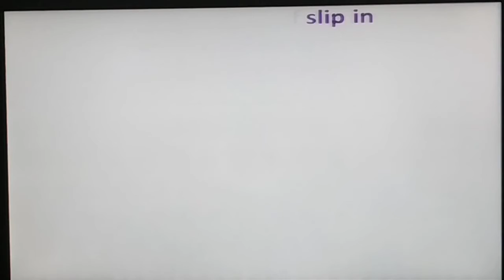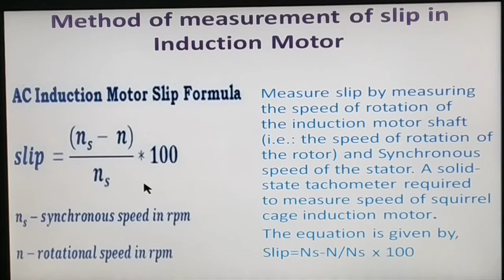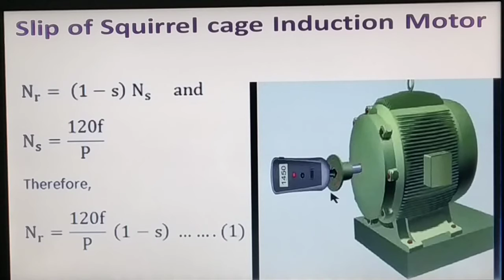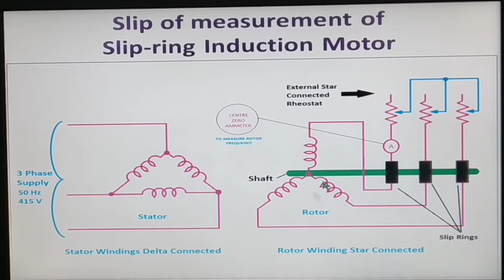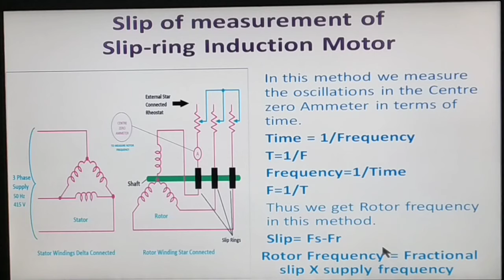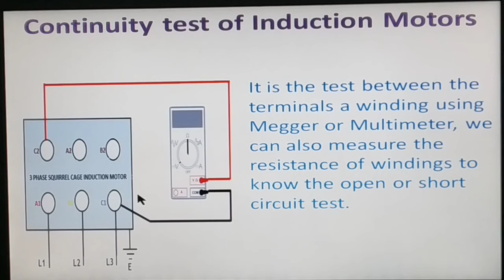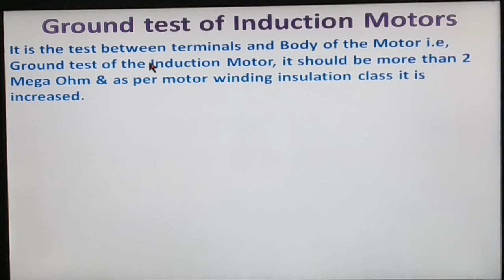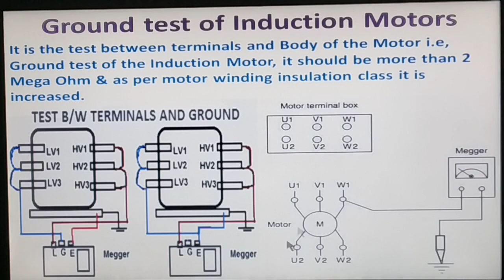INDUCTION MOTOR PART 15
Method of measurement of slip in Induction Motor
Insulation test on 3 phase Induction Motors.